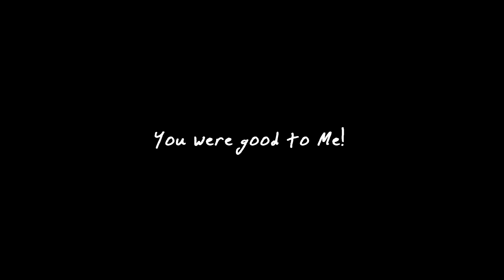You were good to Me | Partial cover | BoseSounds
I liked the song when I first heard it on Spotify.
So went ahead and sung some of it on my phone and tuned it up with some skills of mine.